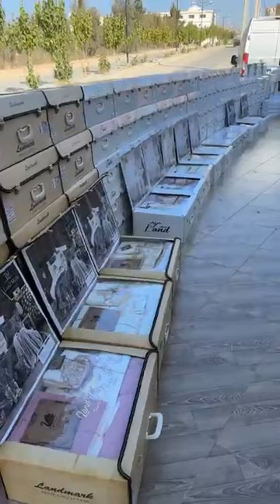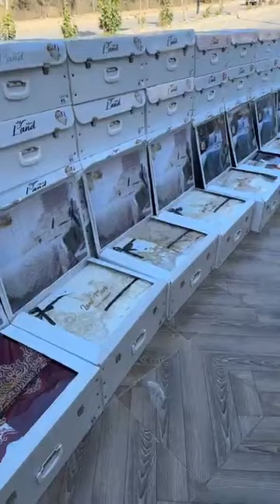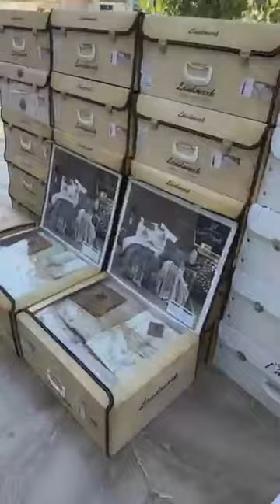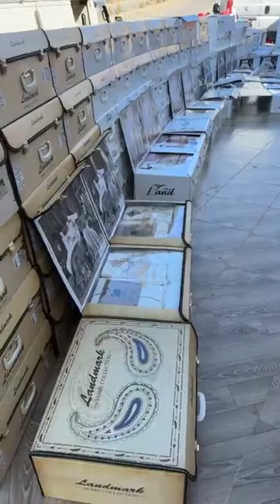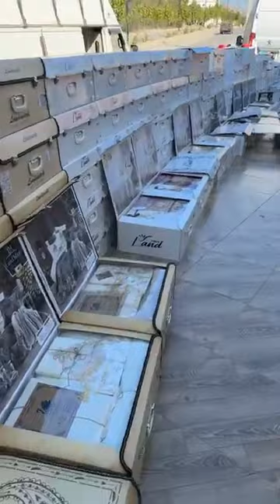محلات اسطنبول للافرشة أمام ثانوية فرحات عباس برج بوعريريج 😍🥰🔥💥